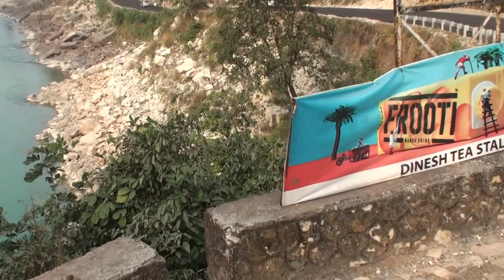Marine Drive Rishikesh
This is place for starting of Rafting in Marine Drive. it is beautiful place near Shivpuri. The rafting starts from Marine Drive to Rishikesh.